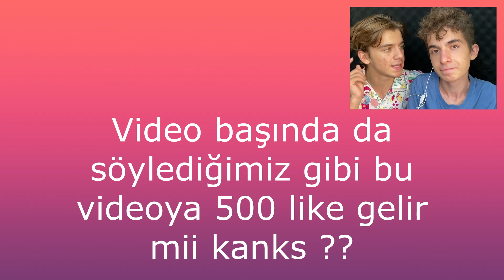Black Siren Head VS White Siren Head !! (Siyah Siren Kafa VS Beyaz Siren Kafa )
Herkese Selam SERDAR MEMİŞ Ailesi  Bugün ki videomuzda Black Siren Head VS White Siren Head  !!  (Siyah Siren Kafa VS Beyaz Siren Kafa )  adlı video ile karşınızdayım. Umarım videomu beğenmişsinizdir. İyi seyirler...